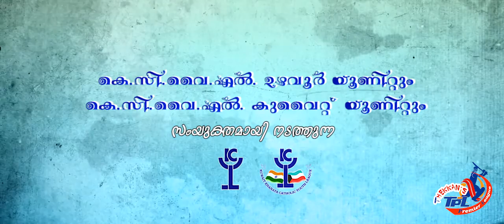Thekkan's Premier League Uzhavoor Promo HD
Thekkans Premier League Season 2
April 28 to May 1
Uzhavoor O.L.L.H.S.S. Ground